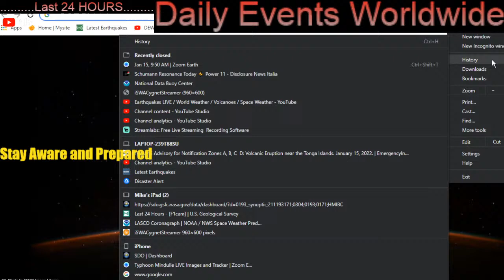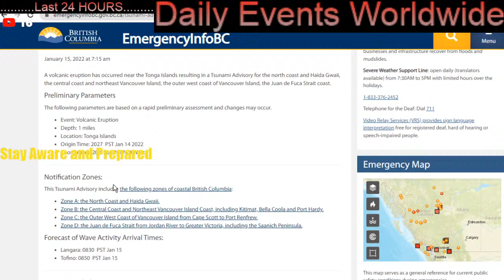TSUNAMI WARNING IN EFFECT! / 18 BUOYS in EVENT MODE Across the Pacific Ocean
January 15 2022
Tsunami Warnings from  West Coast San Diego and Northward to Juan De Fuca Straight

The Morning D.E.W. Store